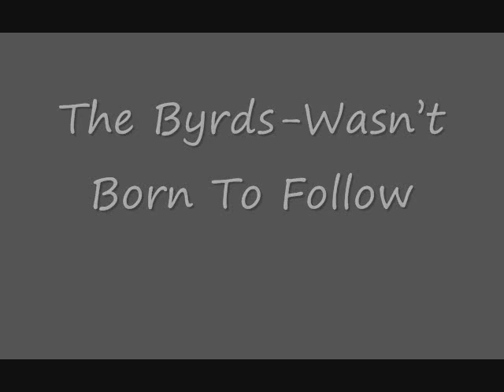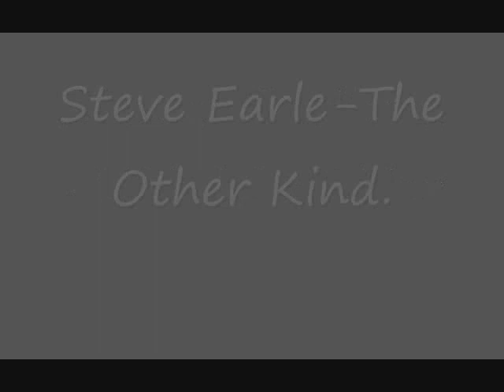Motorcycle Songs Play List Biker Road Music Tunes Chopper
Motorcycle songs play list for bikers. Music tunes to play when you're on the road. Cruising
Arlo Guthrie-The Motorcycle Song
Love and Rockets-Motorcycle
Moby Grape-Motorcycle Irene
Steppenwolf-Born to Be Wild
The Byrds-Wasn't Born To Follow
The Byrds-Ballad of Easy Rider
Love and Rockets-Motorcycle
Black Rebel Motorcycle Club- Stop
Bob Seger-Roll Me Away
Merle Haggard-Motorcycle Cowboy
Emmylou Harris-Red Dirt Girl
J.J. Cale-Call Me the Breeze
Yo La Tengo- Speeding motorcycles
The Shangri-La's- Leader of the Pack
Lou Reed-New Sensations
Neil Young-Unknown Legend
Cruzados-Motorcycle Girl
Allman Brothers-Midnight Rider
Steve Earle-The Other Kind.
Richard Thompson-1952 Vincent Black Lightning